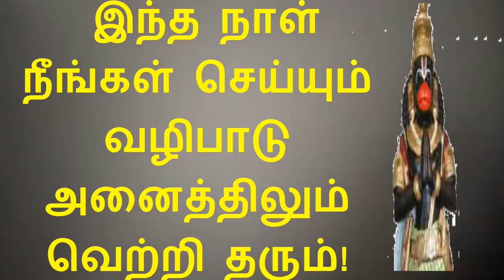இந்த நட்சத்திர நாளில் நீங்கள் செய்யும் வழிபாடு தடையற்ற வாழ்வு உங்களுக்கு நிச்சயம்!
ஆஞ்சநேயரை மூல நட்சத்திர நாளில் வழிபாடு செய்வது என்பது சிறந்த பலனை தரும்.இந்த நாளில் ஆஞ்சநேயரை விரதமிருந்து அனுமன் வ ழிபட அனத்தும் நிச்சயம் வெற்றியடையும்.